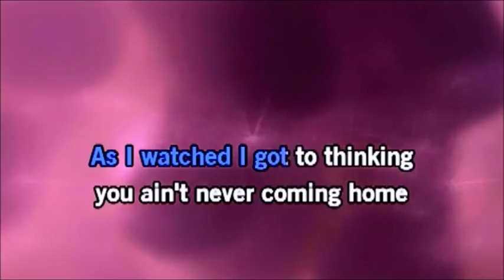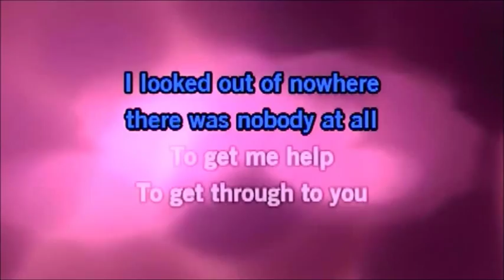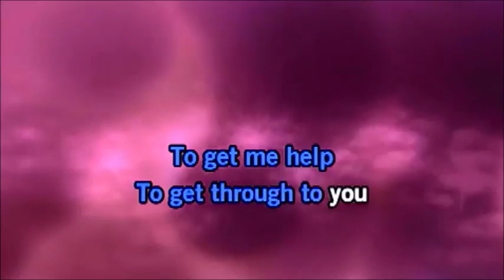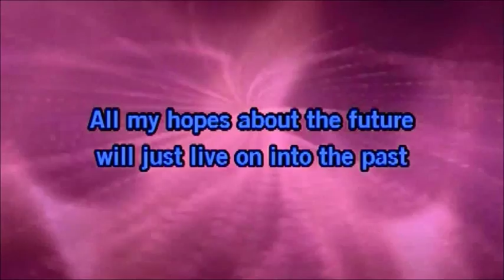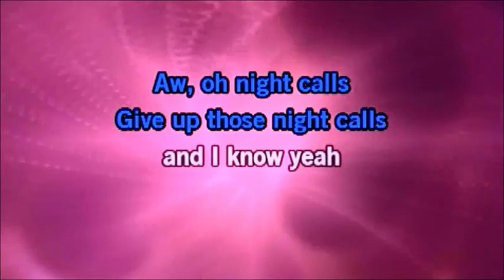Night Calls by Norman Kally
Den Song wollte ich schon immer einmal versuchen.
This Song for such a long time I like to try to sing.
LGNorman